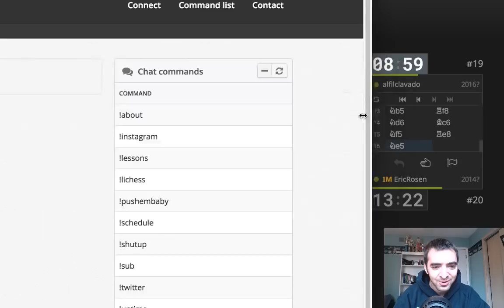Playing a perfect game in classical chess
Played in the lichess.org Classical Arena!